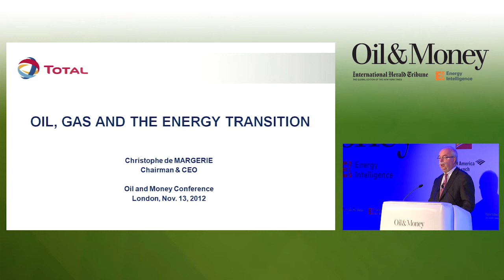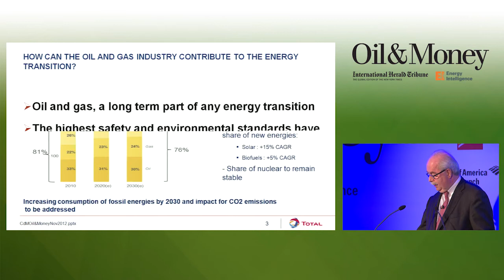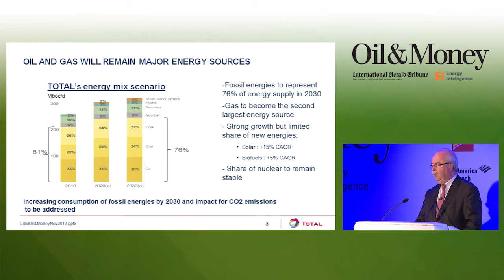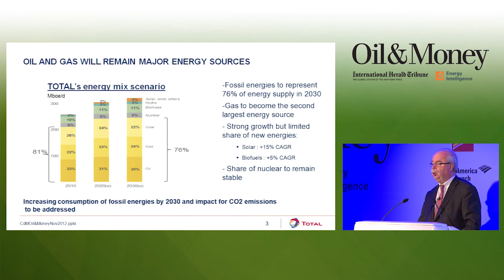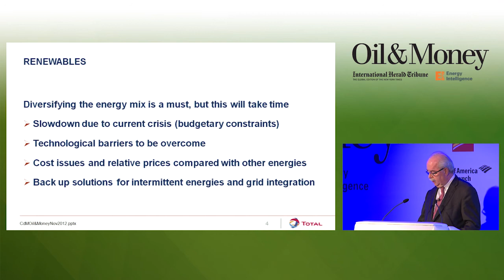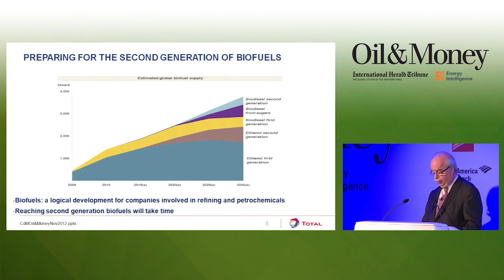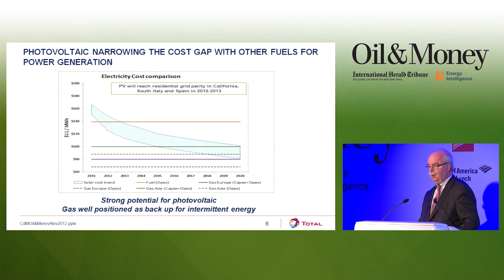Hear Christophe de Margerie's insights on how oil and gas contribute to the energy transition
At the 2012 Oil & Money Conference, the energy industry heard worthy insights from Total's Chairman and CEO, Christophe de Margerie, about the oil, gas and energy transition.

Within this presentation Christophe de Margerie expressed his views on how the oil and gas in particular contributes to the energy transition, the importance of having a diversified energy mix e.g. the use of renewables, preparing for the second generation of biofuels as well as how photovoltaic energy is narrowing the cost gap with other fuels for power generation.
Within this presentation Christophe de Margerie expresses his views on how the oil and gas in particular contributes to the energy transition, how important it is to have a diversified energy mix e.g. the use of renewables, preparing for the second generation of biofuels as well as how photovoltaic energy is narrowing the cost gap with other fuels for power generation.

If you are interested in joining a high level discussion and debate like the presentation above on the crucial issues facing the international energy sector, then join us at Oil & Money this October at the InterContinental Park Lane

We are delighted that Christophe will once again be joining us as a keynote speaker at the Oil & Money Conference 2013. To hear his insights and those of global energy CEO's and ministers for high level discussions and debates on crucial issues facing the international energy sector, then join us at Oil & Money this October at the InterContinental London Park Lane.